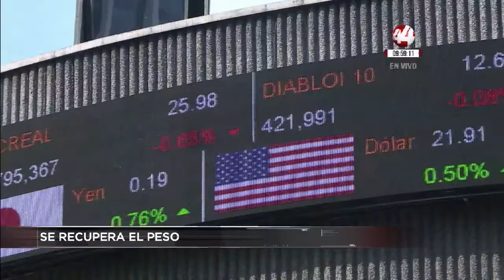Corte 44 | Incendio en zona de las Mesas de San Juan, quedó extinguido anoche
⚡️El incendio en la zona de las Mesas de San Juan, en Zapopan, quedó extinguido anoche, luego de tres días de labores para combatirlo, informó Protección Civil y Bomberos de Zapopan.

⚡️Luego de las elecciones del pasado domingo y el triunfo del PRI en el Estado de México, el peso recuperó valor, al subir 1.84 por ciento y cerrar en 18.36 unidades por dólar.